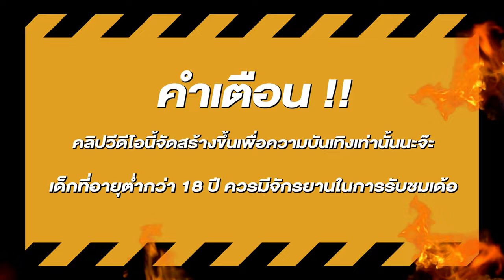สล็อตแตกง่าย สล็อตpg สล็อตเว็บตรง สูตรสล็อต สล็อตสาวถ้ำ